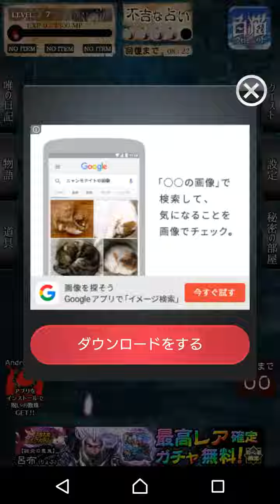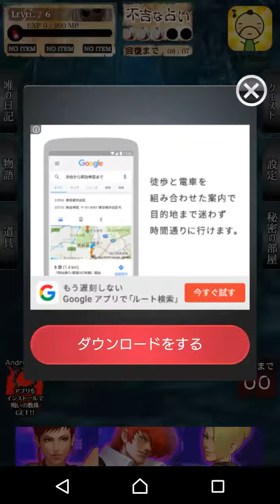#4 呪女 【 エンディグ - 殺したいくらい愛してる 】 絹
呪女 part4 エンディグです。
殺したいくらい愛してる。。
この終わり方は、愛というより憎しみの方が強かったんじゃないのかなって思ってしまいました！